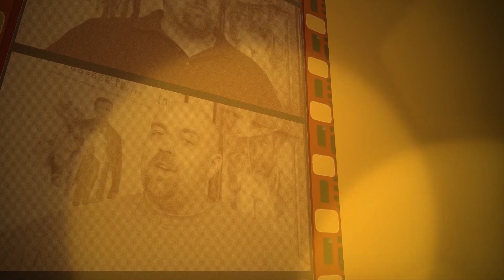The Gentlemen - Movie Review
Guy Ritchie goes back to his early film making roots with the story of drugs, mischief, deception and good ol fashion gangsters.

The Gentlemen Stars: Matthew McConaughey, Charlie Hunnam, Jeremy Strong, Henry Golding, Michelle Dockery, Colin Farrell, Eddie Marsen and Hugh Grant.